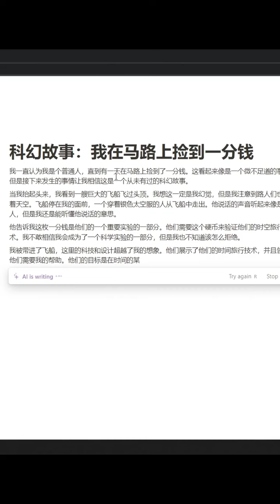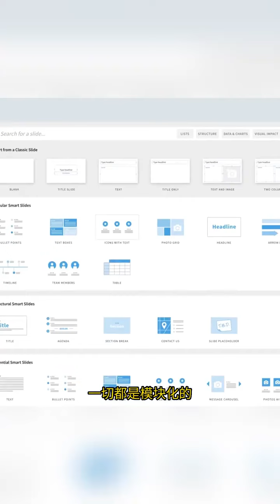4个能让你失业的ai神器